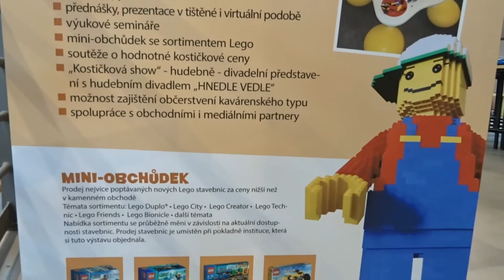Svět kostiček LEGO - Alternátor Třebíč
Video z výstavy stavebnice LEGO v Třebíčském Alternátoru.